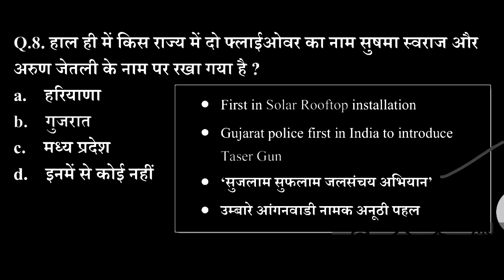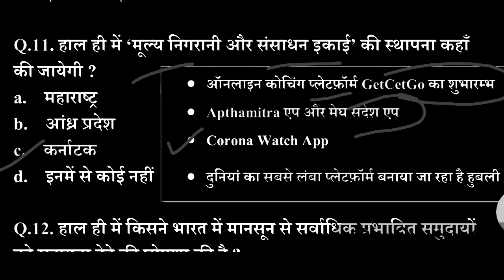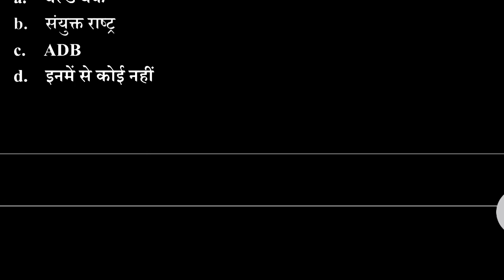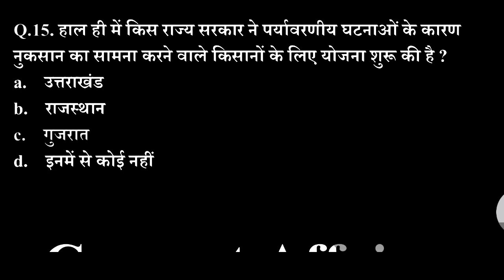HP Current affair in Hindi हिंदी में करंट अफेयर्स MCQ पर आधारित Current affair in Hindi 2020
Current affair in Hindi हिंदी में करंट अफेयर्स MCQ पर आधारित Current affair in Hindi 2020 16 August

success pana chahte hai .com our official site visit our